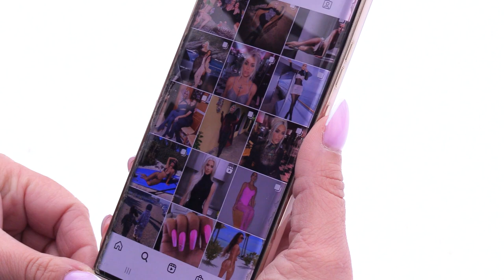Czy śnieg poprawia samoocenę? 14.12.2022